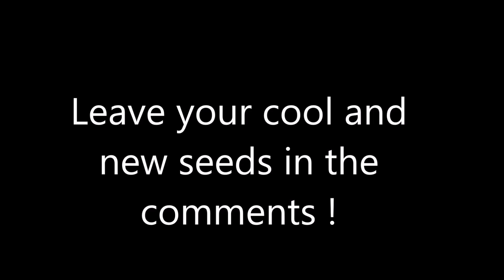Best MINECRAFT PE Seeds From 2019 ! You wouldn't believe these are real !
Craziest and rarest seeds from 2019..

The MightyMapExplorer